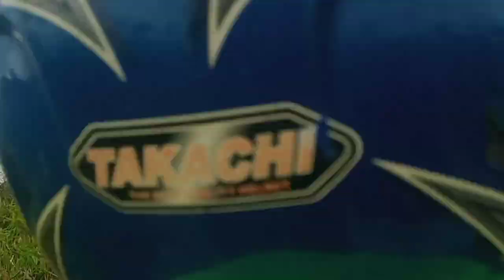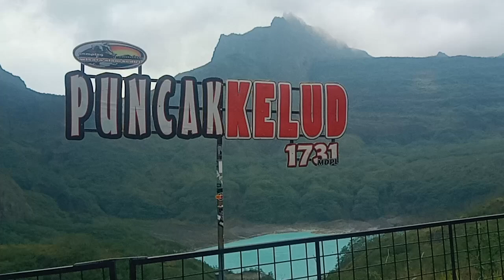Menuju Kawah Gunung Kelud 10 Menit Perjalanan Naik Ojek